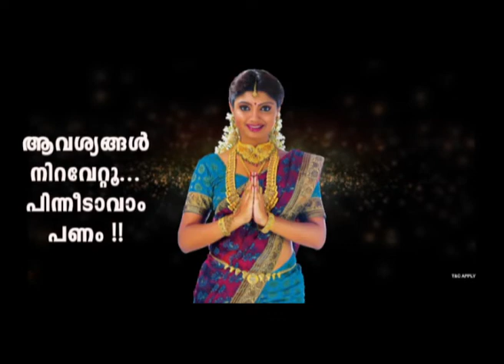bank secretary kanjirappally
നീണ്ട 33 വര്‍ഷ കാലത്തെ സ്തുത്യര്‍ഹമായ സേവനത്തിനു ശേഷം കാഞ്ഞിരപ്പളളി സര്‍വ്വീസ് സഹകരണ ബാങ്കില്‍ നിന്നും സെക്രട്ടറി ടോണി ആനത്താനം
പടിയിറങ്ങുന്നു.ബാങ്കിനെ ലാഭത്തിലേയ്ക്ക് എത്തിക്കുവാനും സ്‌പെഷ്യല്‍ ഗ്രേഡ് പദവിയില്‍ നിന്നും സഹകരണബാങ്കുകളുടെ ഏറ്റവും ഉയര്‍ന്ന പദവിയായ ക്ലാസ്സ്-1 സൂപ്പര്‍ ഗ്രേഡിലേയ്ക്ക് ഉയര്‍ന്നതും ടോണിയുടെ കാലഘട്ടത്തിലാണ്.